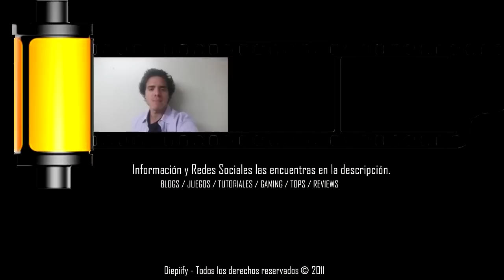Half-Life Ichthyosaur Volador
Half Life Flying Ichthyosaur

• BattleNet: gpsTL#1755